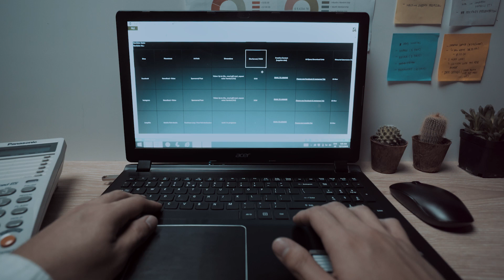What the fun are you doing tonight?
We’re an island with the superpower to magically make your late nights a lot less boring.